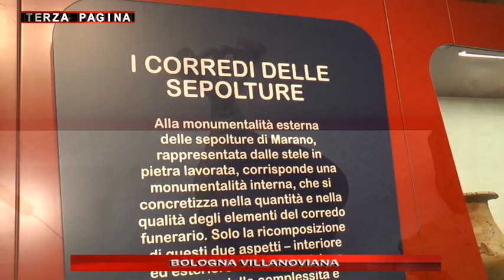TERZA PAGINA VILLANOVIANI 15 01 22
Prima degli Etruschi, la civiltà villanoviana occupava le terre bolognesi. Il cuore, da cui l'etimo, di questa fiorente civiltà fu a Castenaso